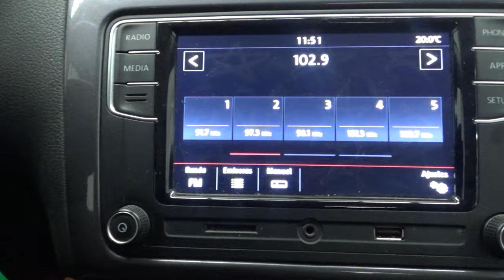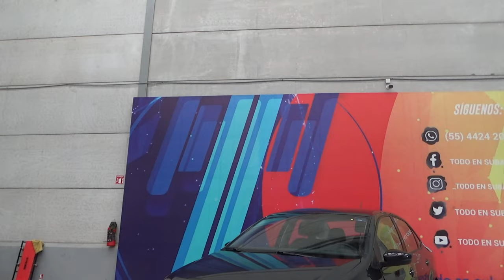Volkswagen / Vento / 2022 -17082